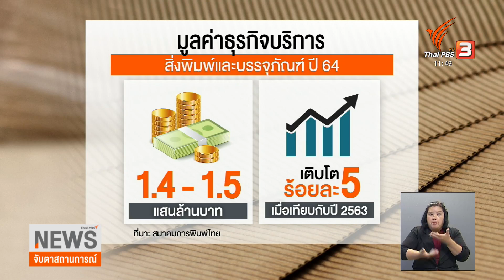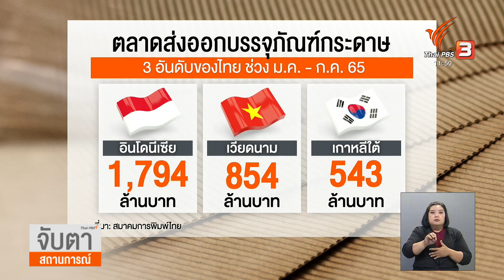ธุรกิจสิ่งพิมพ์-บรรจุภัณฑ์ ขยายตัวต่อเนื่อง | จับสัญญาณเศรษฐกิจ | จับตาสถานการณ์ | 19 ต.ค. 65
หนึ่งในธุรกิจที่ได้รับอานิสงส์จากโควิด-19 คือ ธุรกิจสิ่งพิมพ์-บรรจุภัณฑ์ 2-3 ปีที่ผ่านมา ปริมาณการพิมพ์ ทั้งการพิมพ์บนฉลากและบรรจุภัณฑ์ดิจิทัล มีจำนวนเพิ่มขึ้นอย่างเห็นได้ชัด นอกจากนี้การเติบโตของธุรกิจอีคอมเมิร์ซ ที่มีมูลค่าการค้าสูงถึง 4 ล้านล้านบาท ก็ทำให้ความต้องการใช้บรรจุภัณฑ์สูงขึ้นตามไปด้วย และในปี 2566 แนวโน้มของธุรกิจสิ่งพิมพ์-บรรจุภัณฑ์ จะยังคงขยายตัวต่อเนื่อง ติดตามในจับสัญญาณเศรษฐกิจ กับคุณนันทินี ลายละเอียด